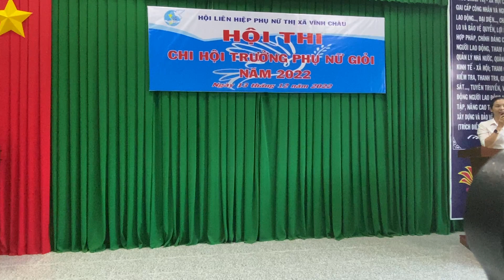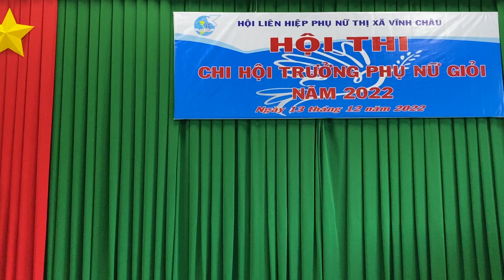Tổng kết trao giải Hội thi “Chi hội Trưởng Phụ nữ Giỏi” thị xã Vĩnh Châu năm 2022